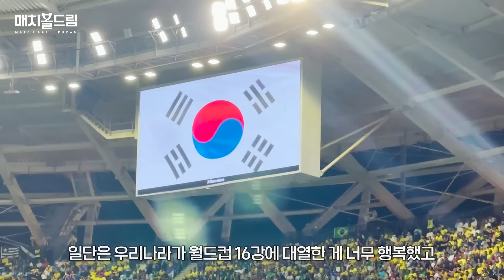브라질 전 터널에서 손흥민이 외친 진심... 끝까지 최선을 다한 대표팀의 품격 ㅣ매치볼드림 EP.9 ㅣ기아 X 슛포러브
16강에 오른 태극전사들을 응원하러 간 밤바와 세은이!

과연 브라질과의 경기 전 어떤 일들이 있었을까요?

⭐️퍼가실 때 본문 링크와 출처를 꼭 남겨주세요~!⭐️

항상 사랑해주셔서 감사합니다 ㅎㅎ😘